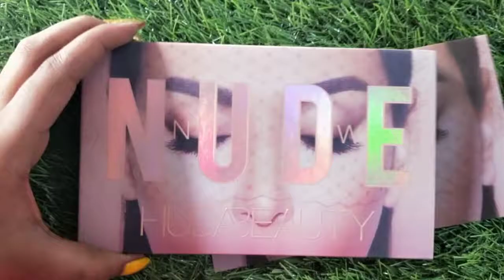Huda beauty nude eyeshadow palette @299/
hello guys welcome back to my channel today I am back with another video and in this video we will see Huda beauty nude eyeshadow palette so the pigmentation of this palette is amazing and the shades are nude as you can see by the name. to buy this pallet please do consider subscribing to my channel and WhatsApp on contact